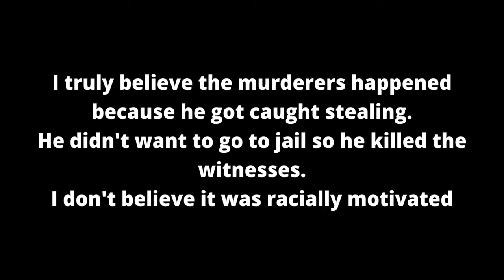Teen Serial Killer Gets Away With Murder: Craig Price's Story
Serial Killer Craig Price at a really young age got away with murder.
But, he did it again.
Craig Price brutally murdered his victims with no remorse.
Why did he get away with it?

0:00 Hi everybody
00:28 Background
00:47 Criminal background
1:17 First murder
1:56 The Heaton murder
3:12 Criminal profile
4:15 Investigation
6:16 Interrogation
6:50 Search warrant and arrest
7:18 Confession
9:41 Motive
10:08 No trial
10:27 Juvenile correctional institution
11:08 Prison's legal issues
11:42 Trial
12:09 Prison drama
12:50 Final thoughts

Background footage: No Copyright Videos - Free HD Videos